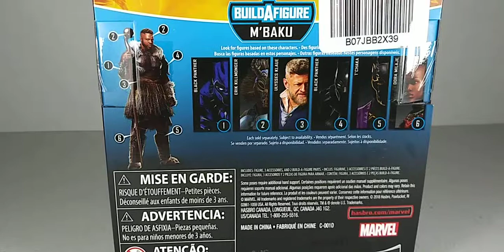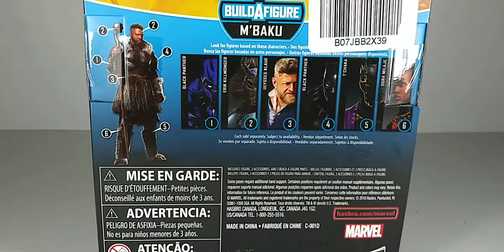Erik Killmonger Black Panther Marvel Legends Hasbro 6" Revisión en Español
Les presento la revisión de la figura de acción del Erik Killmonger de la película Black Panther del UMC, fabricada por Hasbro en escala 1/12.